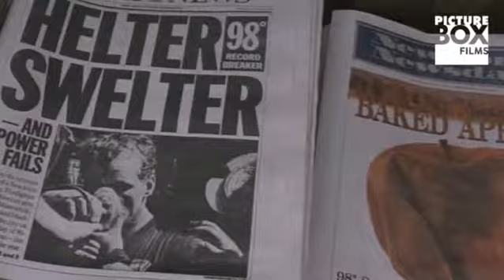DO THE RIGHT THING - Limerick #25